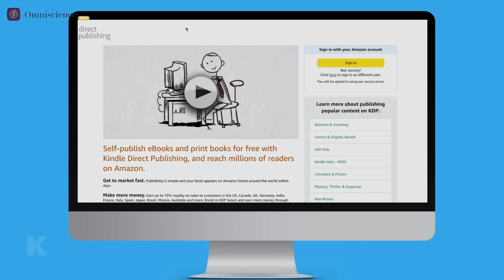Omniscience's AI-Driven Book Generator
Experience the cutting-edge of eBook creation with Omniscience's AI-Powered Book Generator. Our product utilizes sophisticated artificial intelligence to generate ready-to-upload eBooks for Kindle, providing a seamless solution for authors and entrepreneurs aiming to establish a passive income stream. This isn't just a tool, it's a paradigm shift in content creation. Our AI's advanced capabilities allow you to produce niche-specific content, eliminating the traditional challenges of content creation. Watch this video to delve into the mechanics of our technology and how it can revolutionize your Kindle publishing journey. With Omniscience, you're not just keeping up with the times, you're staying ahead. Begin your journey with us today!